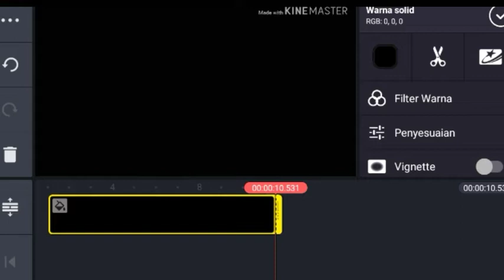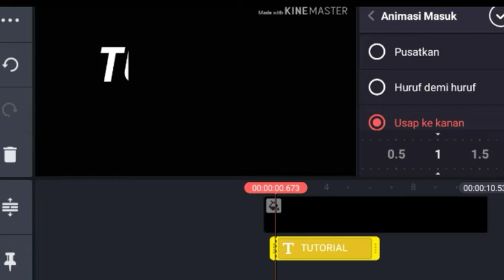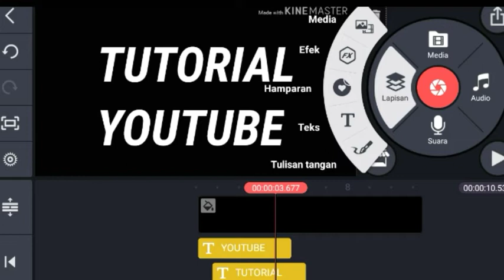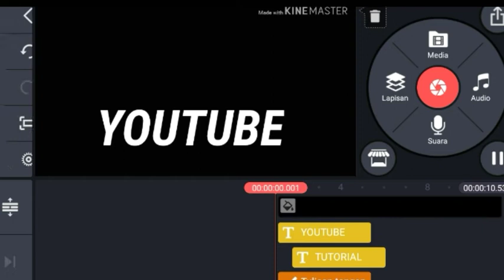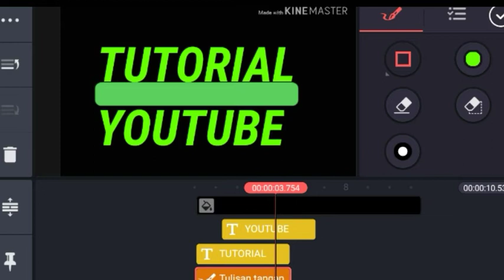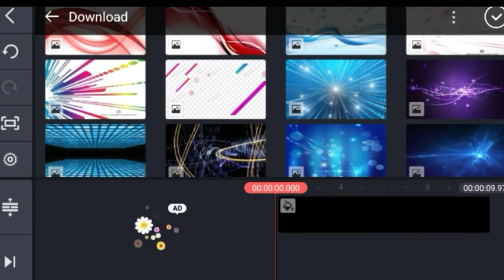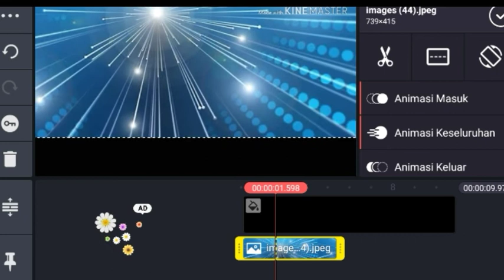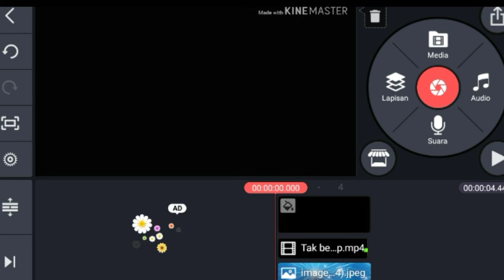cara membuat video intro di kinemaster,!!!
Video ini adalah

Buat temen temen yang belum bisa membuat intro video
Berikut ini lah

Biar temen temen tau cara bikinnya
Simak sampe habis video nya

Semoga video ini bermanfaat buat temen temen semuanya
Trimakasih